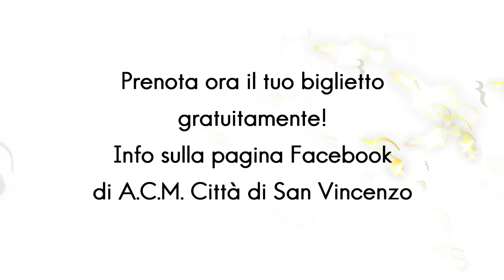[Official Video] SPOT PROMO - OPERA IN CONCERTO 2020 - 1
🎶 SPOT PROMO UFFICIALE 🎶

***OPERA IN CONCERTO 2020***

Con la Partecipazione della
CORALE CITTÀ DI SAN VINCENZO

SOLISTI
Pascale Coulombe - Soprano
Giovanni Cervelli - Tenore

Pianoforte - M° Accompagnatore
Francesco Saviozzi

La Direzione Artistica Musicale è affidata al Dir. Tommaso Lorenzini

Presenta - Annalisa Barzanti

Venerdì 24 Luglio 2020 - ore 21.30

Piazza Don Ivon Martelli (davanti Chiesa Centrale) - SAN VINCENZO LI

INGRESSO AD OFFERTA LIBERA

- Il ricavato va alla nostra concittadina Sandra Pacchini -

Il concerto va in onda LIVE tramite la pagina Facebook della Associazione

VI ASPETTIAMO!